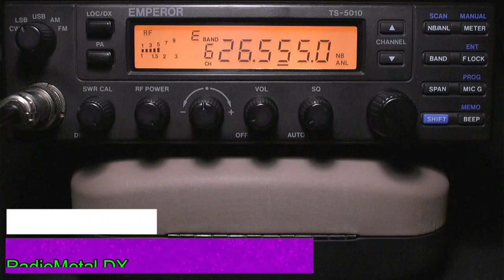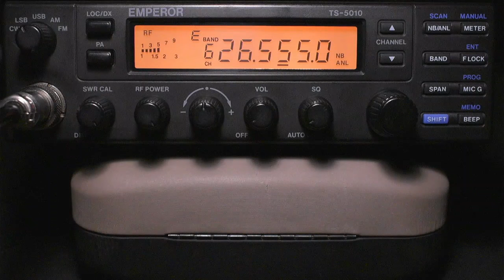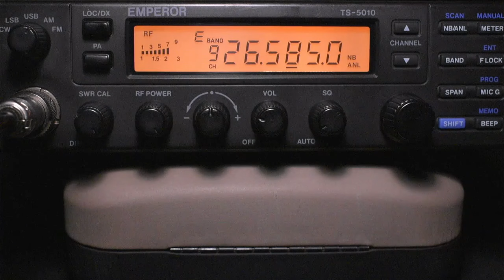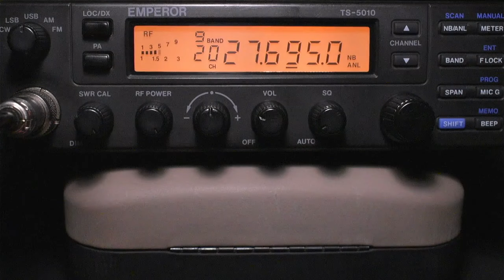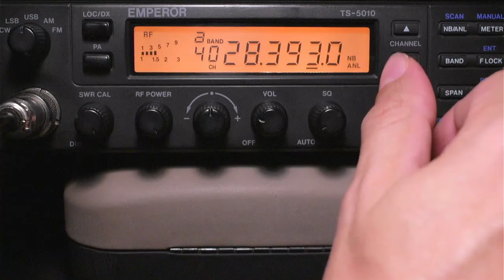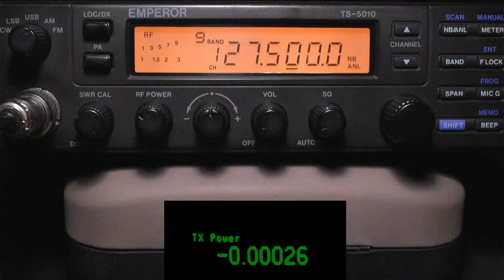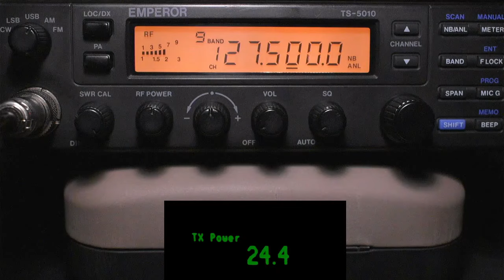Radio EMPEROR TS-5010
Radio muy similar en sus componentes y funciones al HR2510 y HR2600.